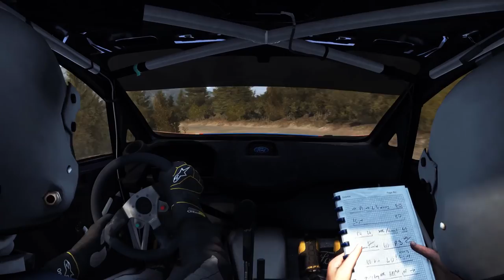SimHQ Motorsports WRC - Acropolis Rally, 12 Stages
From the SimHQ Motorsports Dirt Rally league.  Event 3 is the ever perilous Greece, narrow roads, gravel, and high speeds.  Follow along as I make my run at all 12 stages of the event.  After finding myself in 11th place after the 1st stage I push forward and climb to a finish of 6th place, in my Custom Ford Fiesta, the General WEEEEEE!